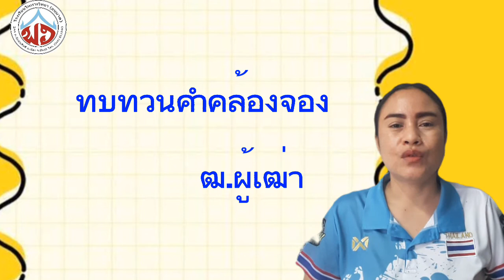ทบทวนคำคล้องจอง